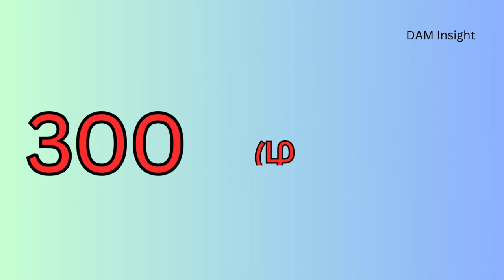Learn Numbers 100,200,300 to 1000 in Tamil | @DAMInsight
Learn Numbers 100,200,300 to 1000 in Tamil |